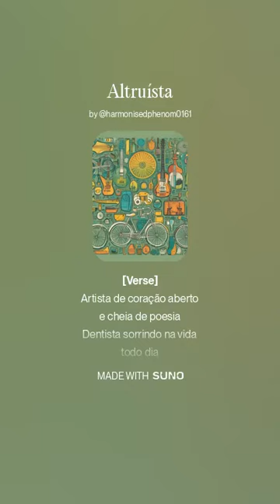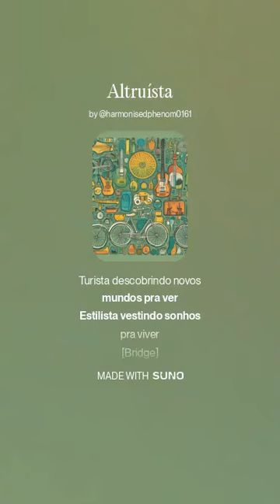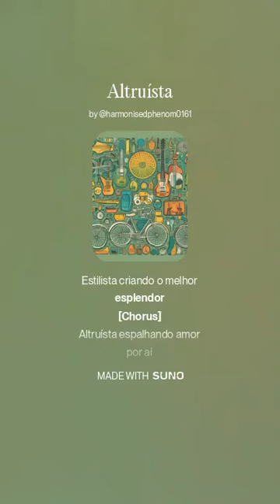Altruísta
Abra agora a sua conta usando meu código de convidado 1D4YTX6WCD e ganhe até US$ 20 de cashback na primeira conversão de reais para dólares pelo app.